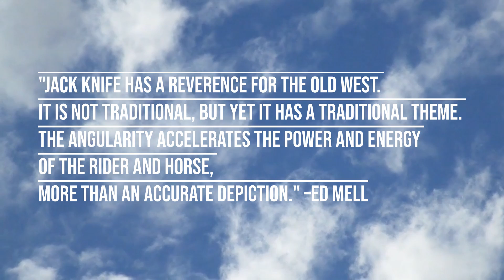Jack Knife Ed Mell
Located in Scottsdale at the Main St. and Marshall Way Roundabout, Ed Mell's 8-foot tall large-scale sculpture titled "Jack Knife" celebrates the reverence for the Old West while incorporating Ed's stylized artistic touch.